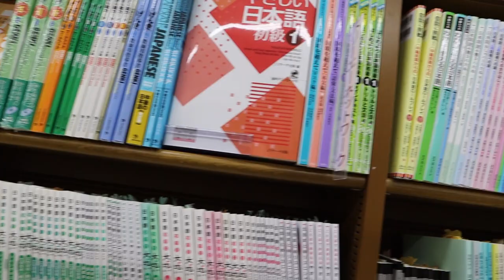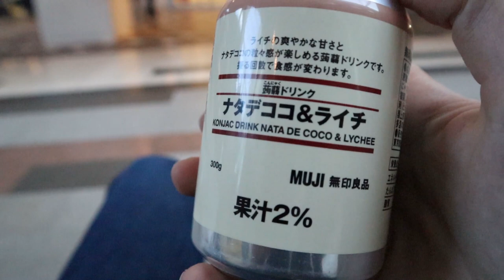Japan Vlog 2019 l Nara and Kobe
This is a vlog with footage that I recorded in Japan

Logitech C920 HD Pro USB 1080p
Canon EOS M50 Mirrorless Digital Camera with 15-45mm Lens

► Sound:
Boya By-m1 3.5mm
Sony ICD-TX650

Editing softwares used on my channel